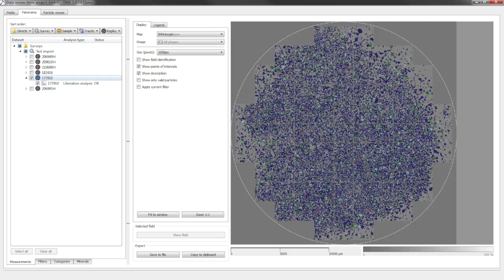Research Data: The Library's Role - Catherine Clark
Libraries are about connecting people with information and one of the new realms of information is data. Catherine Clark, University Librarian at Curtin University, talks about the benefits of collaboration and skills the library brings in making research datasets more widely available.